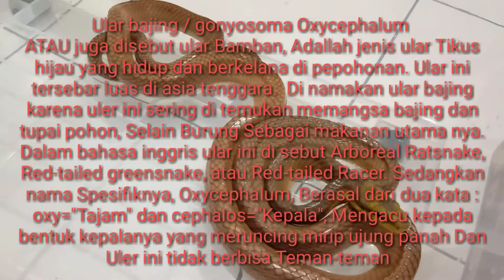UNBOXING ular merah dari jawa | Red Tailed Rastnake ( Gonyosoma Oxycephalum )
Hai Temen- temen Semua Selamat menonton video vlog dari Saya, video ini saya buat hanya hiburan saja yah 😁

Folow juga instagram saya yah

Ig, Boyakhen
Fb, Maz Akhen